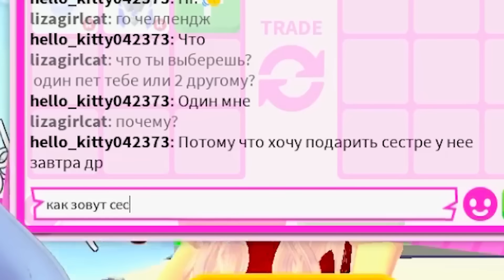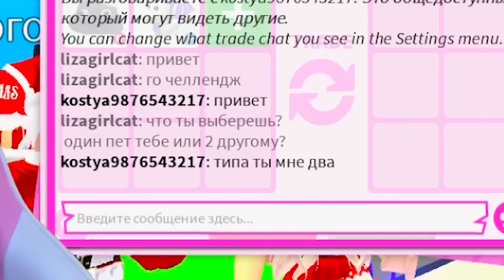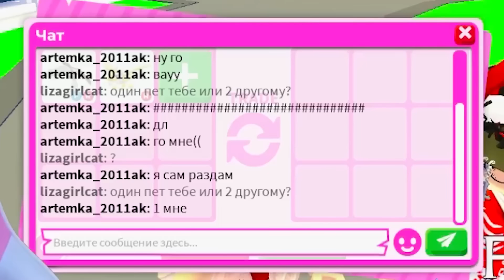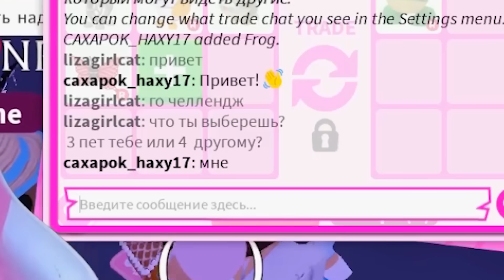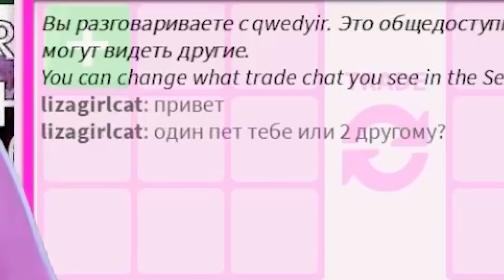ЧЕЛЛЕНДЖ ЧТО ТЫ ВЫБЕРЕШЬ 1 ПИТОМЕЦ ТЕБЕ ИЛИ 2 ДРУГОМУ в Adopt Me Roblox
В этом видео: Челлендж я буду на серверах Адопт ми подходить к рандомным игрокам и спрашивать что они выберут Один питомец тебе или 2 другому? Что они выберут узнаете в этом видео!

А если бы я вы меня встретили на сервере что выбрали бы? пишите в комментариях